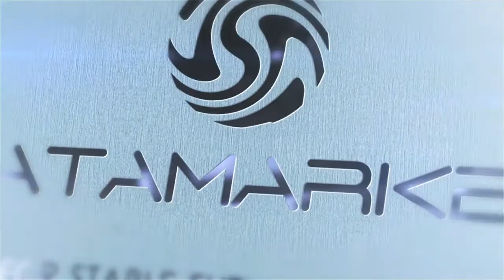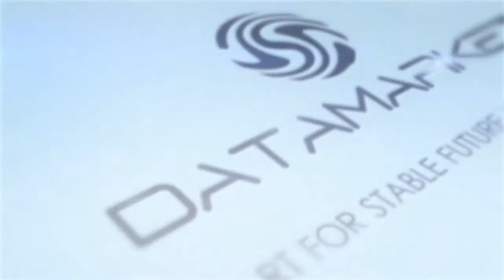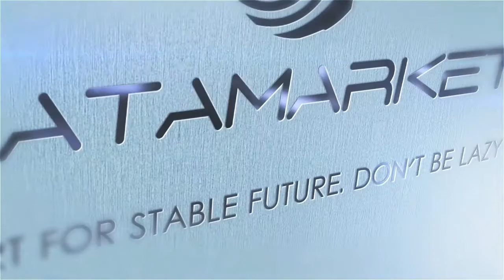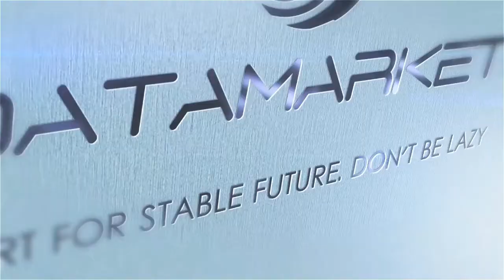DATAMARKET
DATAMARKET FULL SOUND LABEL NEW GENERATION

DATAMARKET SOUND NEW LABEL NEED TO HEAR EVERYONE FOLLOW US FOR STABLE FUTURE

3D repair from all positions by IT Consalting, special for Datamarket.lv
We are fixing smartphones, tablets, laptops, PC's, etc. to eliminate all problems of your devices.
Also you can view our other videos, where we take out or replace damaged keyboards, motherboards, processors, RAM, PSU and other computer parts.
All parts used to fix your devices are new, and no montage is used in our videos.
No fake just facts to make your life better
Put a Like if you like our videos. Be better than yesturday.

At this moment we use mathematical analysis for better result:
Display touchscreen panel
clean phone and install new lcd touchscreen panel
take out lcd panel without heating. Cold tehnology's
take out lcd panel without heating and clean. Cold tehnology's
disassemble and assemble new lcd touchscreen, install and test
isolate lcd from short and inslall new panel
install new assembled lcd and test lcd system
clean and assemble lcd touchscreen panel
disconnect lcd touchscreen panel
install new assembled lcd and test lcd system for crack
disassemble lcd touch screen panel
assemble new lcd
isolate lcd from short by replacing from broken lcd
Battery
take out destroyed battery no damage done to lcd screen
replace destroyed battery
Problem
detect problem by testing with new working part
detect problem by looking on motherboard
Test
test after chemical cleaning cameras and lcd panel
test after chemical cleaning motherboard and lcd panel
test cpu is overheating, by replacing chargin port and battery
Assembe phone
clean, assemble and test phone after new lcd install
assemble phone after lcd replacement and test lcd system
assemble phone after lcd replacement
assemble after usb replacement and test

Pirmie Latvijā, IT Consalting speciāli prieks Datamarket.lv
3D remonts no visam pozīcijām, no IT Consalting speciali priekš Datamarket.lv

Pilna iekārtas izjaukšana, lai varētu labāk jūs iepazīstināt ar ierīces uzbūvi un ierīču remonta principiem.
LCD un Skarienjutiga ekrāna, baterijas, būzera, priekšējās un aizmugurējās kameras, uzlādes porta un citu telefonu elementu nomaiņu, jūs varat apskatīt mūsu atskaņošanas sarakstā.
Ja jums interesē cita veida iekārtu remonti, jūs varat apskatīt citus mūsu video, kur mēs remontējam datorus, planšetes, klēpjdatorus uc., kuros mēs parādam, kā pareizi tīrīt jūsu ierīces remonta laikā, kā arī,
kā pareizi nomainīt bojātas klaviatūras, mātesplates, procesorus, RAM, barošanas blokus un citus datortehnikas elementus.

 Created special for Datamarket.lv

 Latvija, Riga, Elizabetes iela 7
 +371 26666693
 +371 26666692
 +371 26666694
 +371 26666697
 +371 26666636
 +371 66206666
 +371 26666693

 Created by DATAMARKET